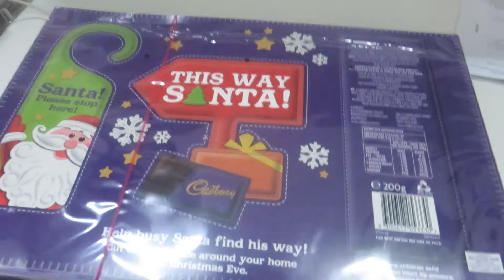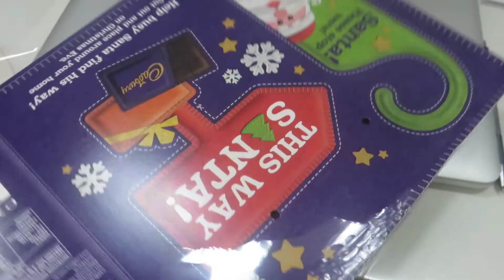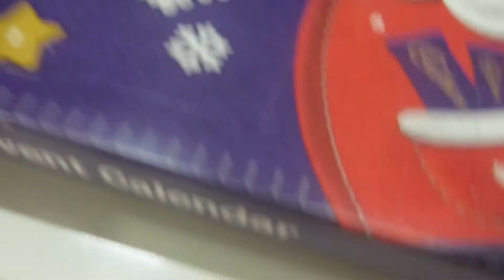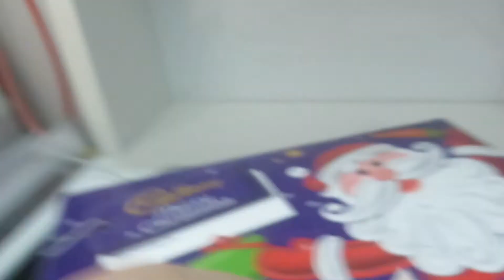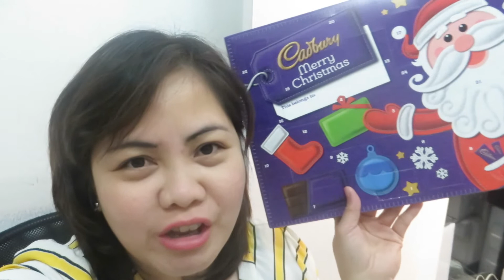FILIPINO VLOGMAS FIRST ADVENT CALENDAR EVER!! | DAY 1| EVE FABIE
VLOGMAS 2016 DAY 1 | VLOGGING DAILY TILL CHRISTMAS

VLOGMAS is here!! I finally can do Vlogmas, I'll be joining  Youtubers around the world  that blogs daily until Christmas!  I am obsessed with Christmas and watching Vlogmas haha. I will create a fun video while enjoying this Holiday season!  ho ho ho!

Vlogmas day 1 : advent calendar experience